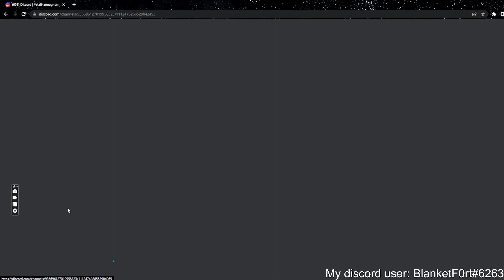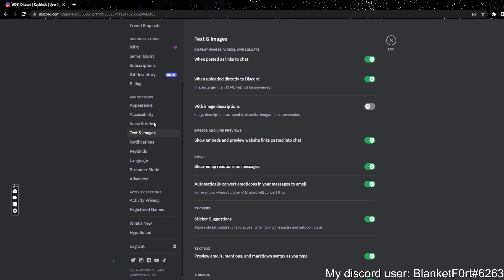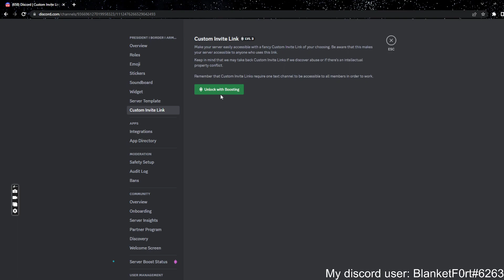Moonpro45 Repost: President I Border I Army Roleplay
the game is ER:LC on roblox code i think is police)